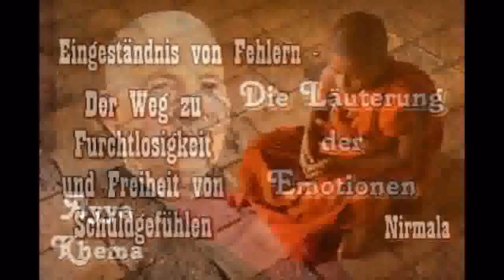Gelassen und frei - mit erwünschten und unerwünschten Emotionen - Fred von Allmen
Fred von Allmen studiert und praktiziert seit über vierzig Jahren unter Lehrenden der tibetischen Dzogchen- und Gelug-Traditionen sowie der Theravada Vipassana-Tradition. Seit 1984 lehrt er – auf der Basis einer altruistischen Motivation des Mitgefühls – einen Praxis-Weg zur befreienden Erkenntnis von Herz und Geist. Er ist Autor der Bücher 'Die Freiheit entdecken' (Arbor), 'Buddhismus' (Theseus), 'Mit Buddhas Augen sehen' und 'Buddhas tausend Gesichter' (beide Steinrich) und ist Mitbegründer des Meditations­zentrums Beatenberg.